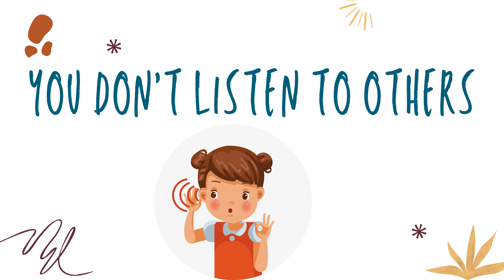5 Reasons Why People Might Be Ignoring You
Why People Might Be Ignoring You

"Unleashing the Power of Psychology: Revealing the Intriguing Habits That Can Make People Ignore Your Voice"

Are you tired of feeling invisible in conversations? Wondering why your words seem to fall on deaf ears? Join us on a mind-bending journey as we delve deep into the realm of psychology to uncover the hidden habits that might be causing others to ignore you. In this thought-provoking exploration, we'll shed light on the fascinating intricacies of human behavior and unveil the surprising factors that influence how others perceive and respond to your voice. Prepare to gain valuable insights, challenge your perspective, and discover actionable strategies to break free from the shackles of being ignored. Get ready to unleash the power of psychology and transform the way you communicate. Don't miss out on this captivating expedition into the depths of the human mind.